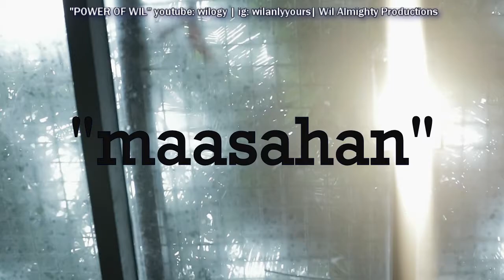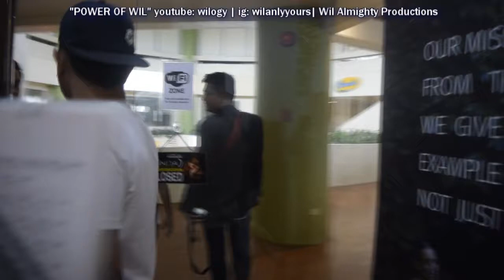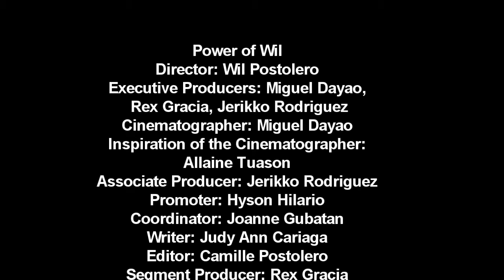POWER OF WIL (Ep 3 RENREN)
FOR ERNTERTAINMENT PURPOSES ONLY

CREDIT SONGS
1 BASIC THUGANOMICS - JOHN CENA
2 DYING INSIDE - Darren Espanto
3 LEST GET IT ON - Marvin Gaye